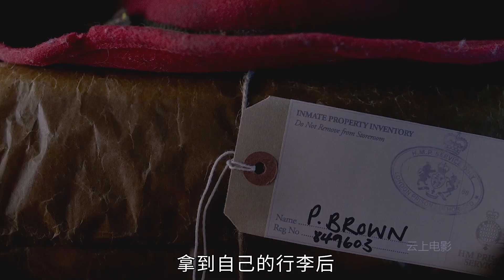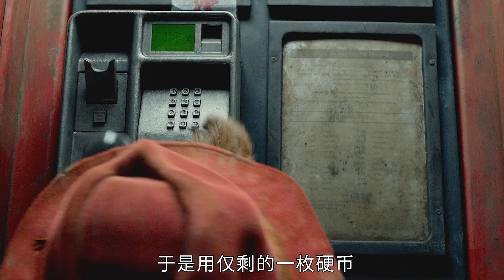小熊为了抓小偷，居然被抓进了监狱，结果犯人帮他越狱，搞笑电影《帕丁顿熊2》